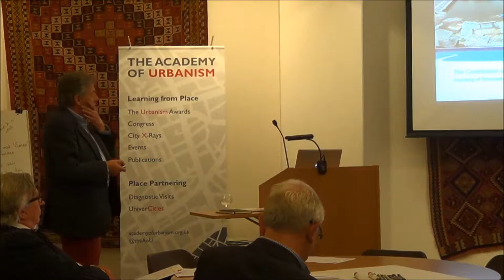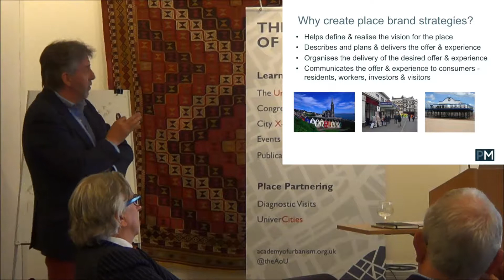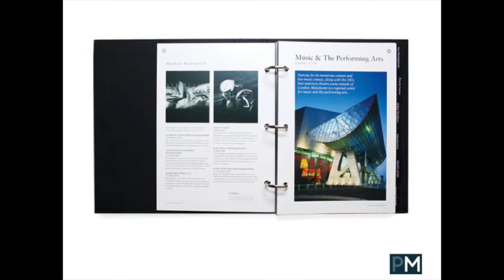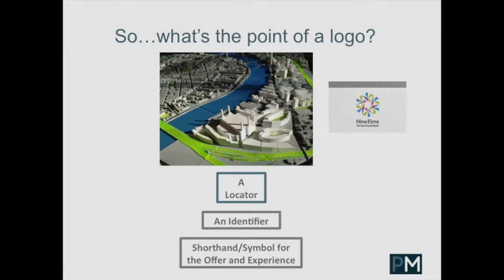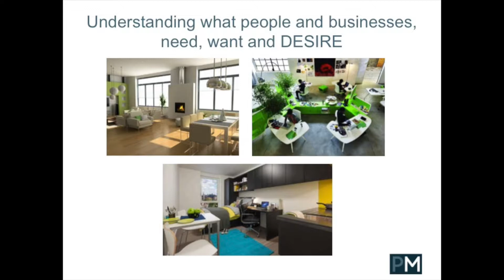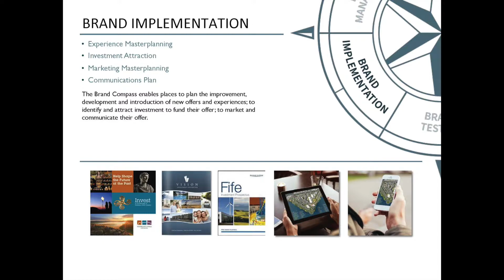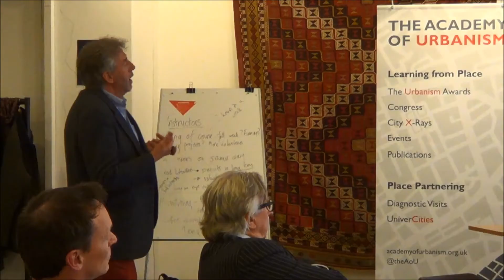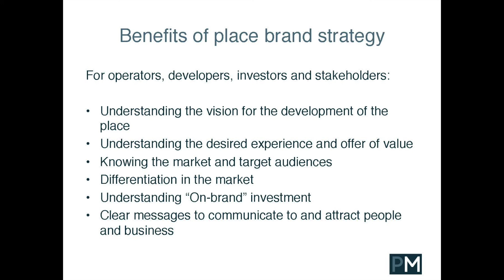Malcolm Allan: An introduction to Place Branding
Malcolm Allan AoU, founder of Place Matters, provides an introduction to the strategy and implementation behind successful city brands.